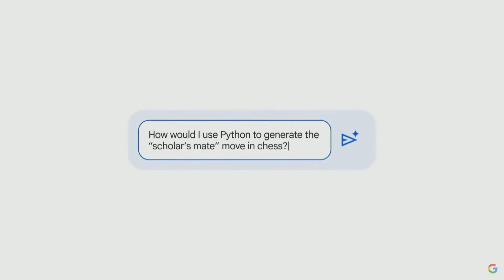グーグル開発者会議 生成ＡＩの日本語版を公開【モーサテ】（2023年5月11日）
グーグルは10日、４年ぶりに対面で開発者会議を開き、生成ＡＩ「バード」について日本語版を公開しました。これまで、英語版のみだったバードは、今後40以上の言語に対応する予定で、日本語版と韓国版を先行して公開したとしています。アメリカとイギリスのみだった提供地域も180以上の国と地域に広げるということです。また、グーグルとしては初めてとなる折り畳み型のスマートフォン、「グーグル・ピクセル・フォールド」も発表しました。開くと7.6インチの画面となり、タブレットのように使うことも可能です。厚さは5.8ミリと折り畳み型スマホとしては最も薄いということです。販売価格は25万3,000円で予約販売は来月20日から始めます。